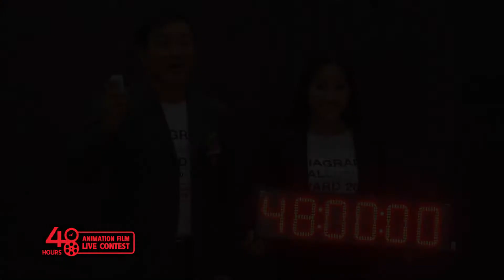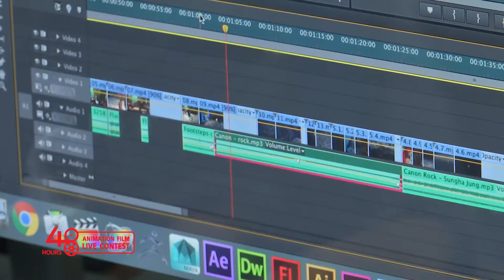ASIAGRAPH Reallusion Student Award 2017 V3